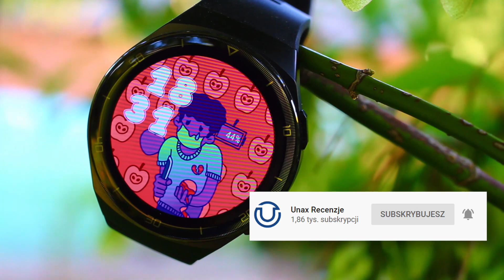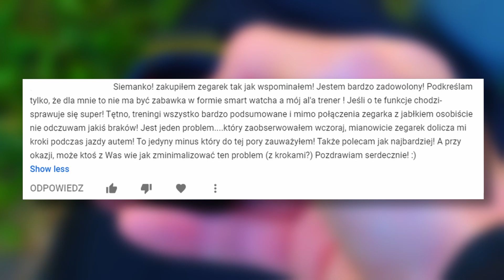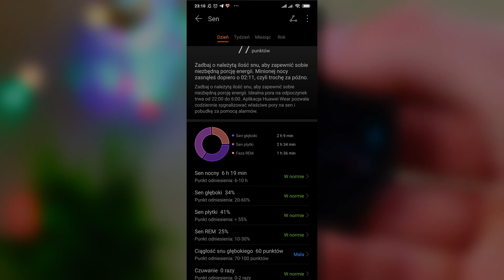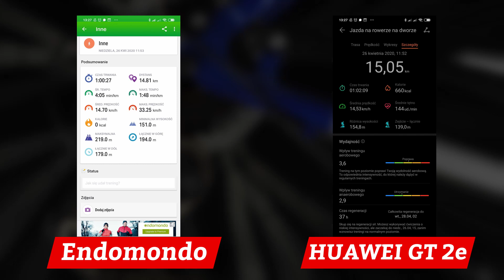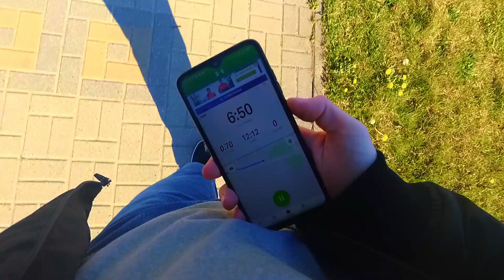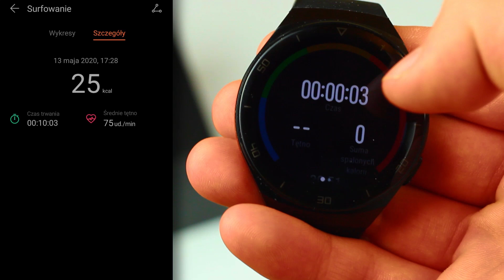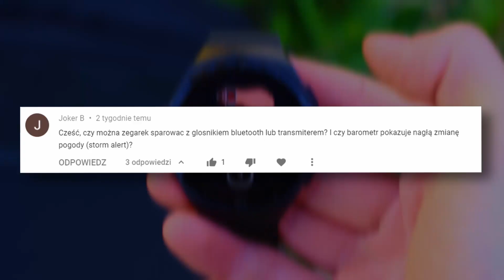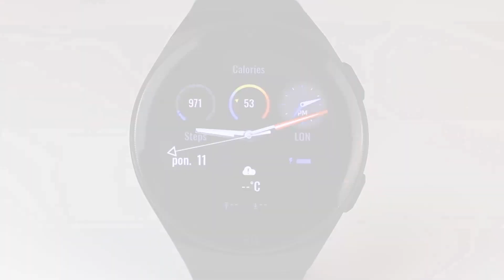Huawei GT 2e - Recenzja po miesiącu. Kupić czy nie kupić? + Praktyczny test GPS 🚲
Spis treści:

00:00 | O zegarku i funkcjach/ Wrażenia.
06:35 | Test treningów GPS (Rower).
08:45 | Automatyczne wykrywanie aktywności.
10:42 | Aktywności w zegarku.
12:53 | "Wspomagacze" treningowe.
14:32 | Pytania od widzów.

Jeżeli Ci się nie podoba to nie zostawiaj suba, ale napisz co można poprawić. Będę wdzięczny :)

‼️ Niektóre linki są linkami afiliacyjnymi. Was to nic nie kosztuje, a mi daje szansę na dalszy rozwój kanału.